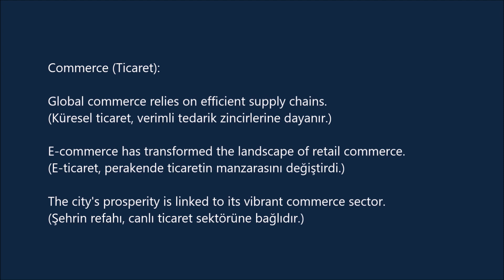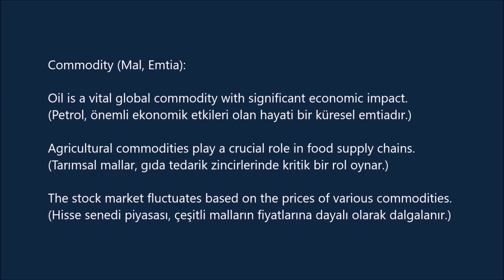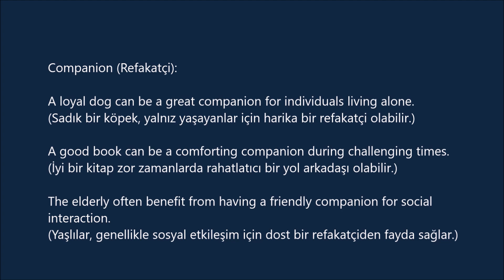3600 Oxford Words C 1 -43- (cümle içinde ve Türkçe anlamlarıyla)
Commerce (Ticaret):

Global commerce relies on efficient supply chains.
(Küresel ticaret, verimli tedarik zincirlerine dayanır.)

E-commerce has transformed the landscape of retail commerce.
(E-ticaret, perakende ticaretin manzarasını değiştirdi.)

The city's prosperity is linked to its vibrant commerce sector.
(Şehrin refahı, canlı ticaret sektörüne bağlıdır.)

Commissioner (Komiser):

The police commissioner held a press conference to address the crime rates.
(Polis komiseri, suç oranlarıyla ilgili bir basın toplantısı düzenledi.)

The UN appointed a commissioner to oversee the humanitarian aid distribution.
(BM, insani yardımın dağıtımını denetlemek üzere bir komiser atadı.)

The sports commissioner announced new rules for the upcoming season.
(Spor komiseri, yaklaşan sezon için yeni kuralları duyurdu.)

Commodity (Mal, Emtia):

Oil is a vital global commodity with significant economic impact.
(Petrol, önemli ekonomik etkileri olan hayati bir küresel emtiadır.)

Agricultural commodities play a crucial role in food supply chains.
(Tarımsal mallar, gıda tedarik zincirlerinde kritik bir rol oynar.)

The stock market fluctuates based on the prices of various commodities.
(Hisse senedi piyasası, çeşitli malların fiyatlarına dayalı olarak dalgalanır.)

Communist (Komünist):

The country adopted a communist ideology during the revolution.
(Ülke, devrim sırasında bir komünist ideoloji benimsedi.)

The political party advocates for a communist economic system.
(Siyasi parti komünist bir ekonomik sistemi savunuyor.)

The Cold War era was marked by tension between capitalist and communist ideologies.
(Soğuk Savaş dönemine kapitalist ve komünist ideolojiler arasındaki gerilim damgasını vurdu.)

Companion (Refakatçi):

A loyal dog can be a great companion for individuals living alone.
(Sadık bir köpek, yalnız yaşayanlar için harika bir refakatçi olabilir.)

A good book can be a comforting companion during challenging times.
(İyi bir kitap zor zamanlarda rahatlatıcı bir yol arkadaşı olabilir.)

The elderly often benefit from having a friendly companion for social interaction.
(Yaşlılar, genellikle sosyal etkileşim için dost bir refakatçiden fayda sağlar.)